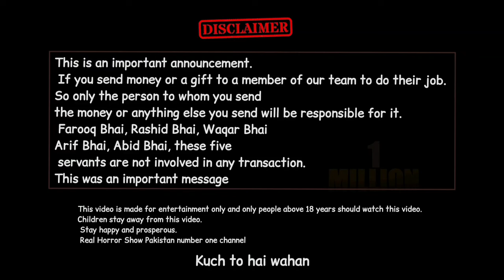bahut hi purane Ghar per Jinnat Ka Basera😱 | Episode 173 || Kuch To hai wahan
This video is going to be very horrifying Because there were many giants in the place where we made this video. Rashid Latif Khokhar has edited this video with a lot of effort. Enjoy ten videos۔

Welcome to the official YouTube channel for "kuch to hai wahan documentary" paranormal investigative reality show in Pakistan, hosted by the Muhammad Farooq Abid Bhai . Dive into the eerie and unknown as Farooq  and his dedicated team venture into some of the most haunted locations across the country, capturing and investigating paranormal activities.

Each episode brings you face-to-face with the supernatural, exploring chilling tales and unexplained phenomena that will leave you questioning what is beyond the seen world. Whether it's haunted mansions, desolate hospitals, or ancient sites with storied pasts, "kuch to hai wahan" promises to deliver heart-pounding encounters and gripping narratives.

Join us as we seek answers and unravel the mysteries lurking in the shadows. Are you ready to explore the unknown